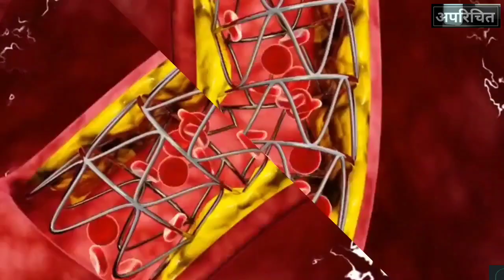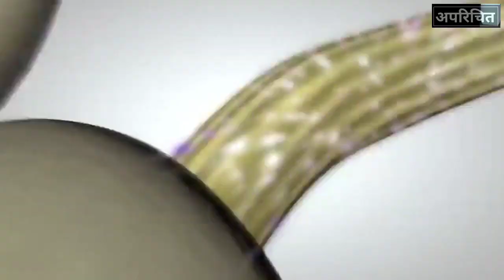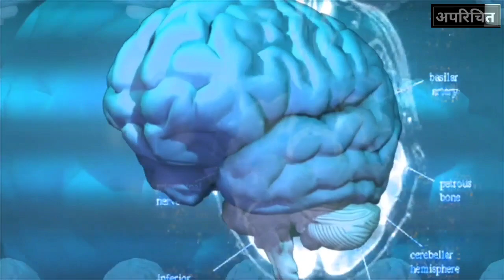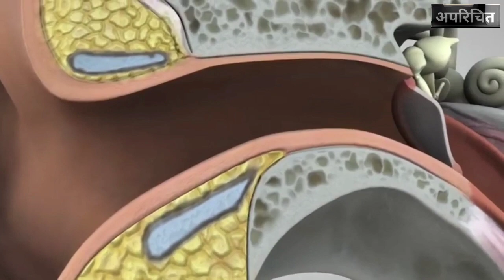कोमात गेल्यावर होतात या रहस्यमय गोष्टी || what happens in coma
नम्रता वागळे यांचा संघर्षमय प्रवास

स्वातंत्र्यपूर्व भारताचे अतिशय दुर्मिळ छायाचित्रे

ज्ञानदा कदम वायरल होण्यामागचे नेमके कारण कोणते

पत्रकारिता आठवड्या बद्दल पत्रकारांची माहिती जाणून घेऊया म्हणजे आपल्याला रात्रंदिवस माहितीचा पुरवठा करत असतात...

मित्रांसोबत गप्पा मारताना विश्वसनीय, संशोधनावर आधारीत माहिती सादर करायची तर आमचे चॅनल अपरिचित फेक्टस मराठीला सबस्क्राईब करा. कारण या चॅनलवर तुम्हाला पाहायला मिळतील अतिशय अभ्यासू, वेगळ्या अँगलच्या गोष्टी ! राजकारण, क्राईम, मनोरंजन आणि क्रीडा क्षेत्रातील व्हिडिओज तुमच्यासाठी आणत आहेत फक्त अपरिचित फेक्टस मराठी .